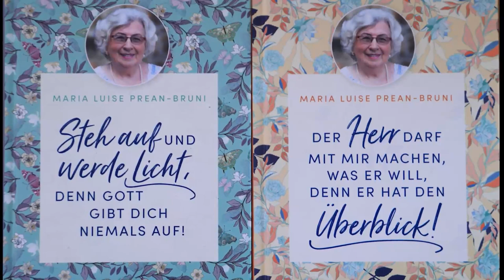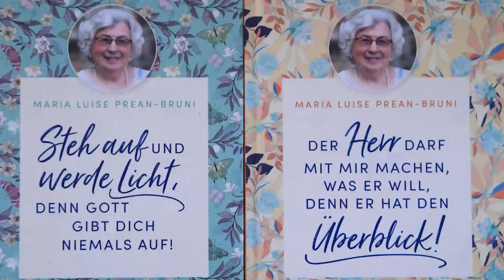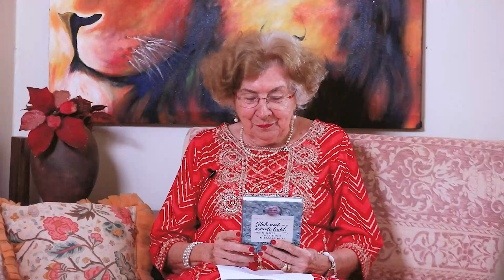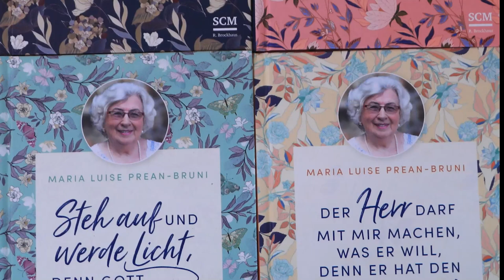Geschenkidee von Maria Prean für deinen (noch nicht gläubigen) Freundeskreis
Der Roman "Das Senfkorn" basiert auf Marias Lebensgeschichte. Es eignet sich bestens auch als Geschenk für Menschen, die Jesus noch nicht persönlich kennengelernt haben. Hier ist es auf Amazon erhältlich